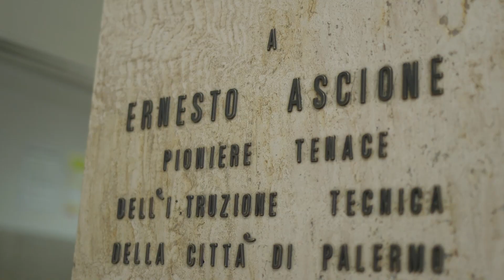Le voci di PASSepartout: Rosaria Inguanta, dirigente scolastica dell'IISS Ernesto Ascione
I dirigenti degli istituti scolastici coinvolti in PASSepartout si raccontano. Rosaria Inguanta parla della sua esperienza alla guida dell'IISS Ernesto Ascione, nel quartiere periferico Borgo Nuovo di Palermo, e del ruolo dei professionisti del mondo della scuola nel destrutturare il senso di sfiducia che spesso pervade nei ragazzi.
PASSepartout è un progetto contro la povertà educativa sostenuto dall'impresa sociale Con i Bambini, che vedrà coinvolte quattro scuole del comune di Palermo e un ampio partenariato guidato dall'Associazione ISI onlus.